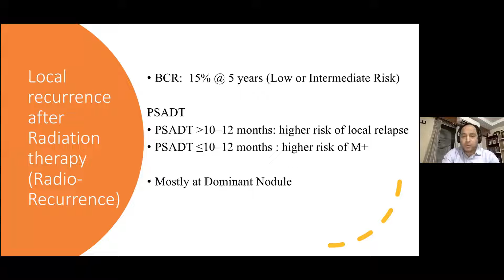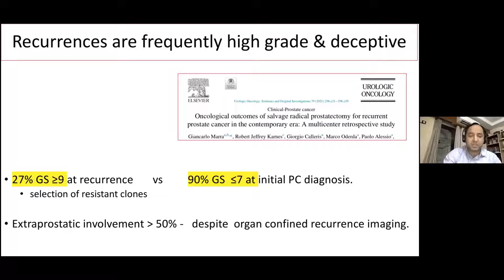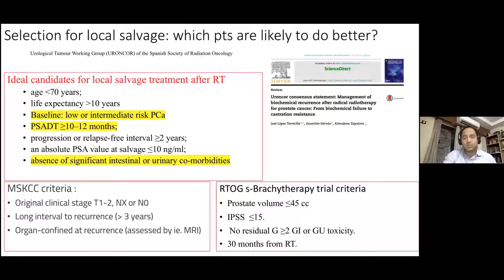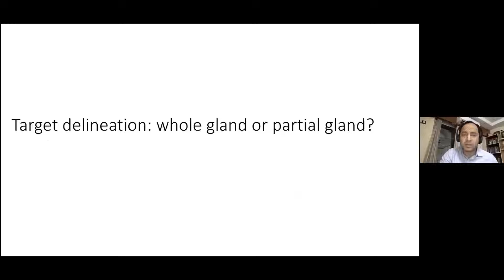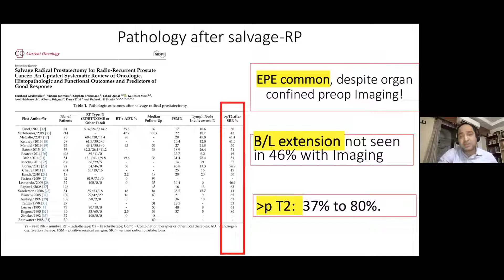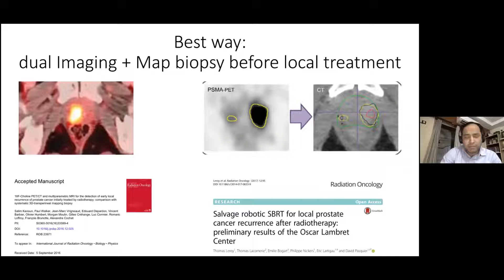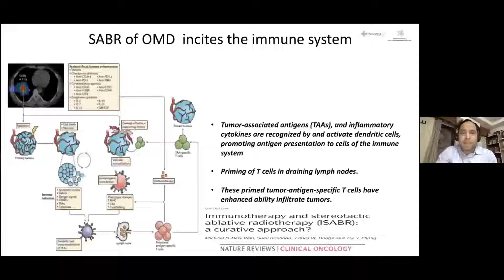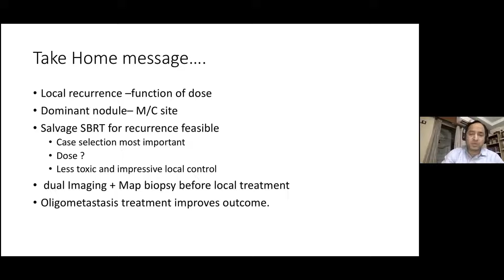Role of SBRT in Recurrent and Metastatic CA Prostate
RAD-ONC  CONCLAVE (PROSTATE CANCER) || NORTH ZONE,
15th February, 2022

Organized By:

Dr. Munish Gairola
Program Chairman
Director, Radiation Oncology,
RGCI & RC, Delhi

Dr. Manish Pandey
Program Director
Sr. Consultant, Department of Radiation Oncology
Action Cancer Hospital, Delhi

Dr. Deepak Abrol
Zonal Coordinator - North
Secretary, AROI North Zone
Assistant Professor, Radiation Oncology, GMC, Kathua

Virtual Conference managed by
MIGHTY DUO
Ravindra Purohit